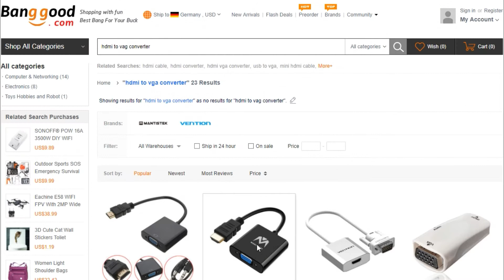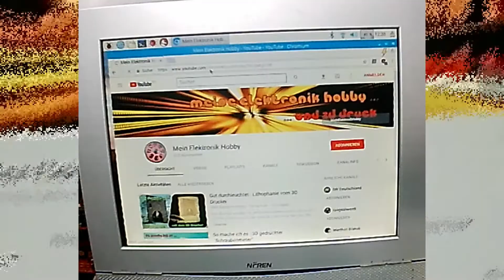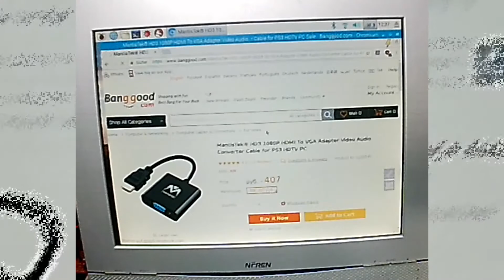Ausgepackt und angepackt - HDMI zu VGA Adapter (Banggood)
Mein alter VGA Monitor soll noch nicht in Rente gehen. Mit einem HDMI zu VGA Adapter wird der an den Raspery Pi angeschlossen.

My old VGA monitor is not yet retired. It is connected to the Raspberry Pi with an HDMI to VGA adapter.

Und für 2€ mehr bei Amazon.de